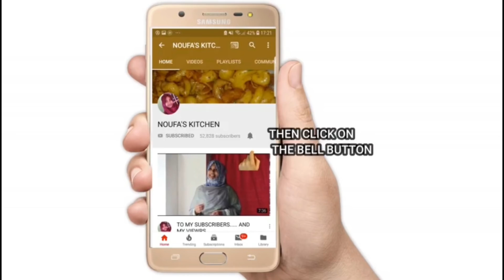എത്ര കുടിച്ചാലും മതി വരില്ല.. നല്ല കിടിലൻ ഡ്രിങ്ക് // VARIETY COLD DRINK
HAI FRNDS,…
TODAY IAM GOING TO SHOW YOU HOW TO MAKE A SIMPLE AND EASY COOL DRINK BY USING HORLICKS.
HORLICKS- 3 TBLSPN
MILK MAID/SUGAR-  AS PER YOUR TASTE
KITKAT
MILK
KAS KAS
DARK CHOCOLATE